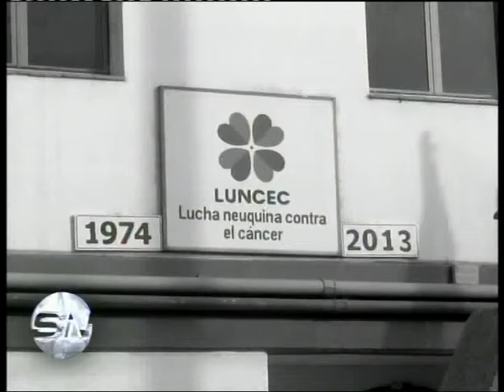CASO DIEZ: VISTO BUENO PARA APLICAR "MUERTE DIGNA"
El dictamen favorable de la procuradora de la nación trajo nuevamente a escena el caso de la familia Diez que quiere aplicar la ley de Muerte Digna sobre Marcelo Diez que hace más de 15 años que está en estado vegetativo.
No faltaron las voces en contra de la polémica ley.